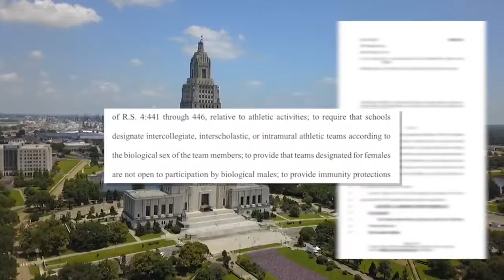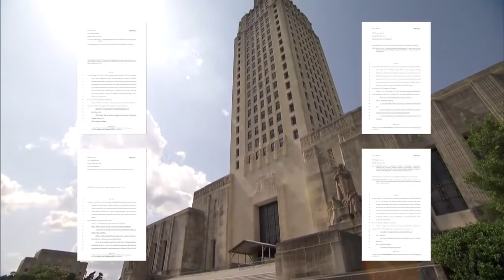Trans bill controversy